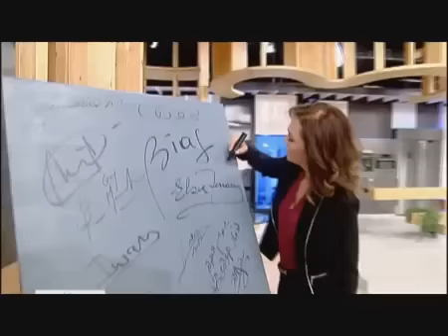New Alive Promo